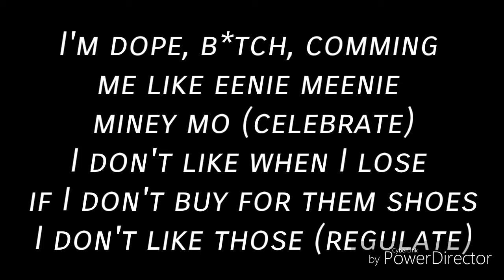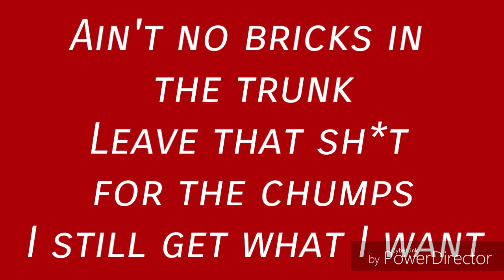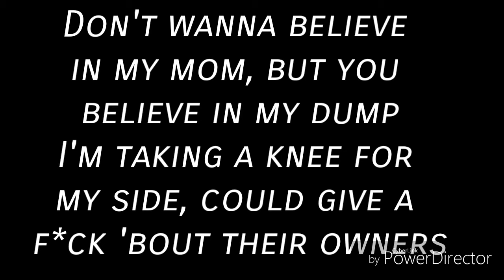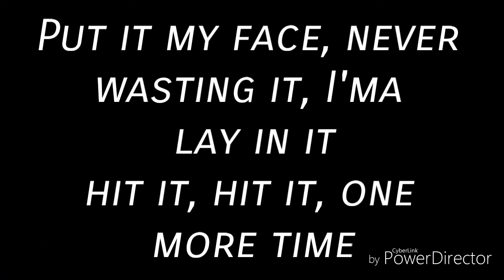Stranger Things- Joyner Lucas & Chris brown